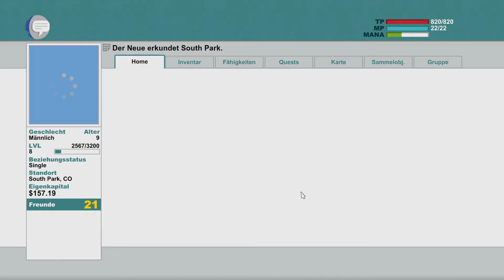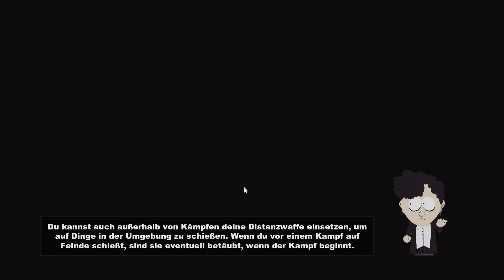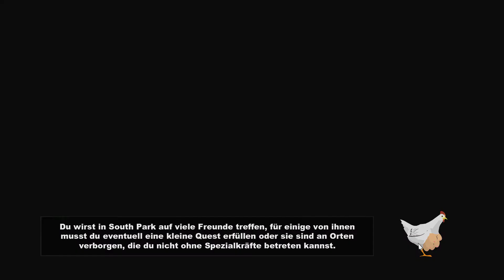Zooombies! ^^ # 14 | South Park: Der Stab der Wahrheit Lets Play German Deutsch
Hey Leute! :) Willkommen zu einem weiteren South Park: Der Stab der Wahrheit Lets Play von mir.
Was geht ab hier xD Zombies!!! aaahhhh
Viel Spaß und haut rein!